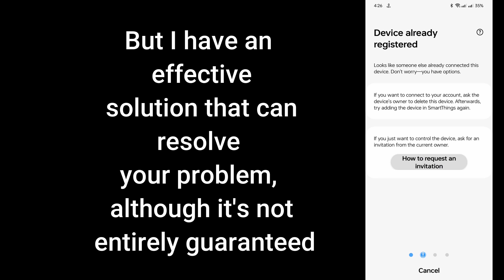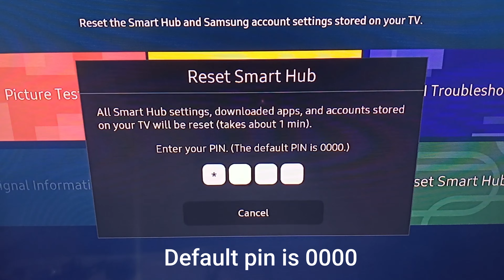Device already registered | Device already registered SmartThings | Device already added problem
Are you encountering issues with SmartThings device registration or facing a problem where your SmartThings device is already connected? If you're dealing with a device that appears as already registered or experiencing connection errors with the SmartThings app, this video is for you.

We’ll explore common SmartThings troubleshooting steps to address device connection problems, including how to reconnect a device on SmartThings and manage issues related to devices that are already added. Whether you’re dealing with a SmartThings device connection error or need guidance on unregistering and re-registering a device, we’ve got you covered.

Check out the video to resolve your SmartThings device connection issues and ensure smooth operation with your SmartThings setup.